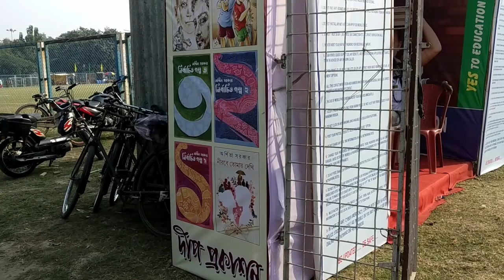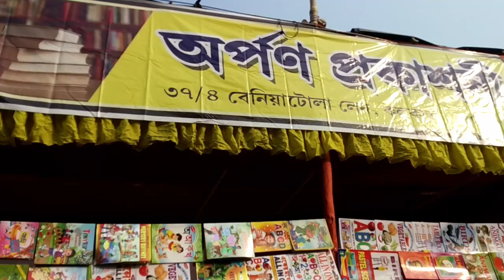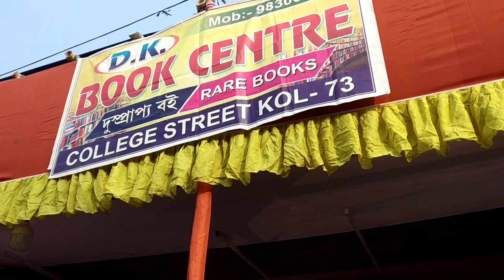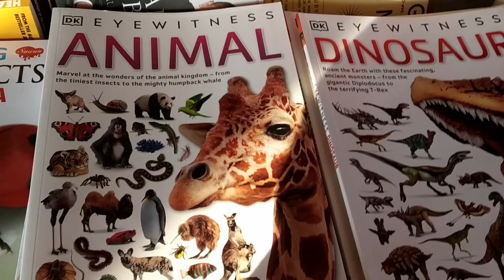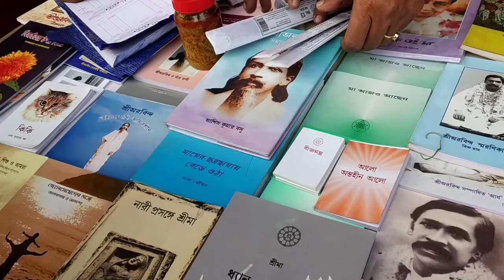১৪ তম হুগলী চুঁচুড়া বইমেলা ১০-১৮ ডিসেম্বর ২০২২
হুগলী চুঁচুড়া বইমেলা ১০-১৮ ডিসেম্বর ২০২২